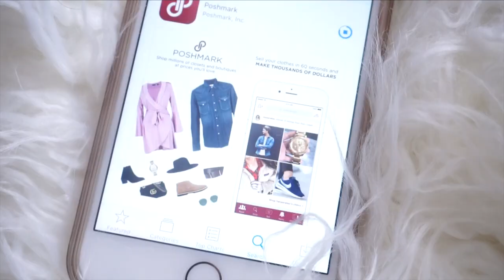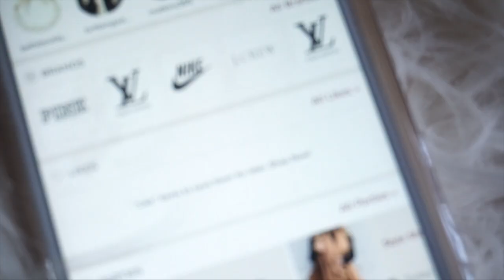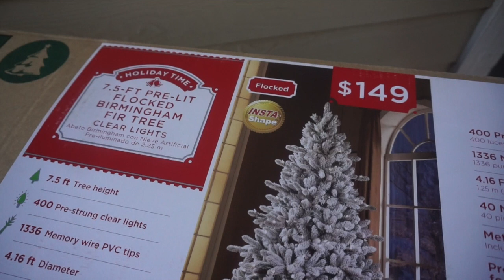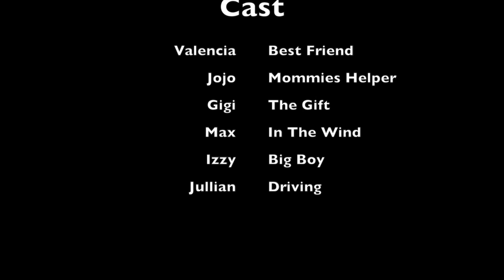WE'RE MOVING PLUS WE'RE FINALLY PUTTING UP THE TREE | VLOGMAS DAY 3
Shop my closet: @iamvalencia
Buy or sell Fadshion - Nike, Louis Vuitton, Adidas, Michael Kors…

Leave your Poshmark closet name below